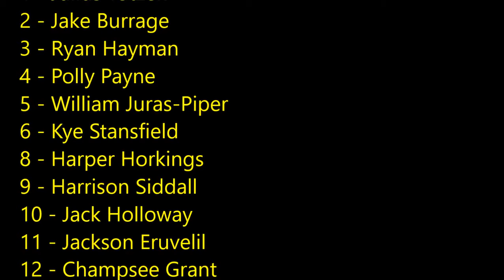29/4/2018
Mount Evelyn : Upwey-Tecoma